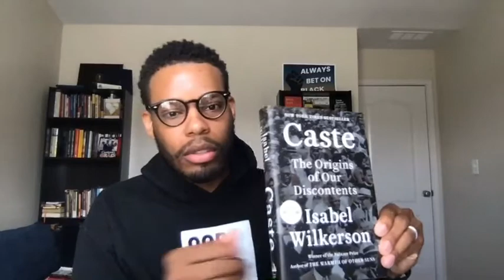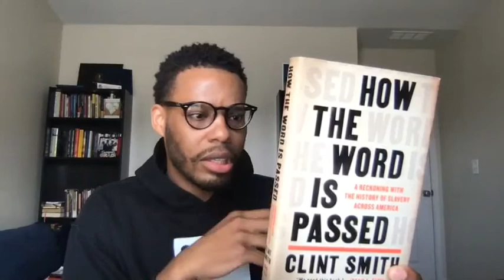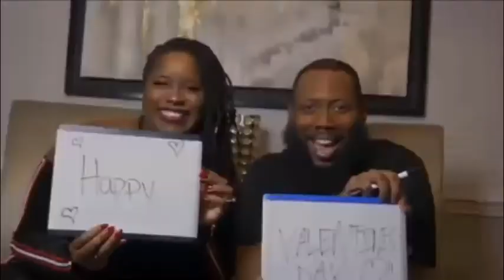Bill Cosby, Critical Race Theory, Juneteenth, Derek Chauvin Sentencing + More w/ Min. Trey Daniel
Rev. D'onte Carroll and Rev. Trey Daniel cover a plethora of topics